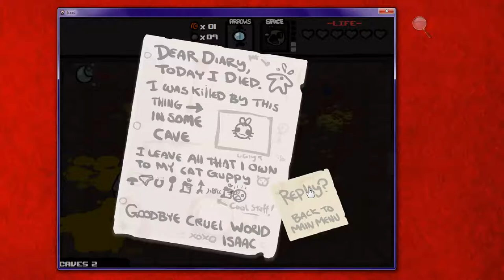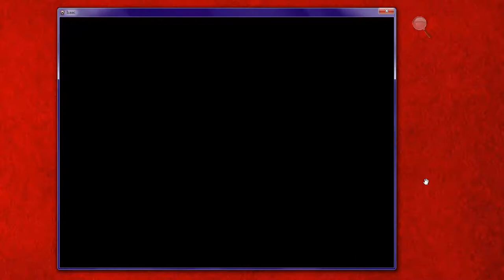The Binding Of Isaac #3 Piss Stained Caves